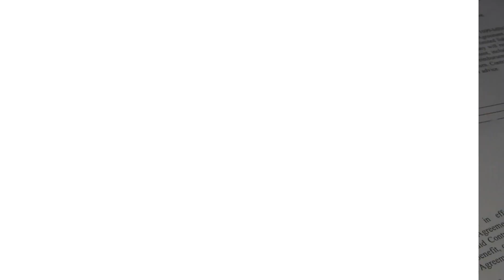BLACKPINK's Epic Comeback Sparks Excitement | Gossip Herald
BLACKPINK renewed contract with YG Entertainment on December 6 after its expiration in August 2023.